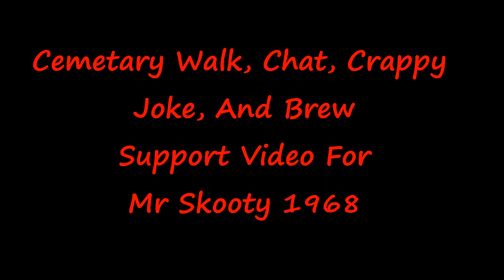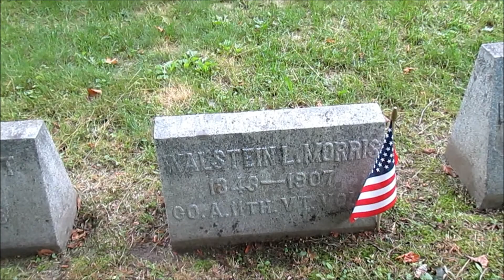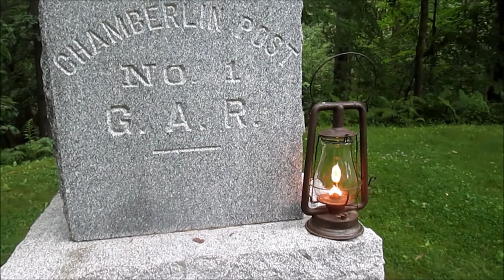Cemetery Walk,Chat,Crappy Joke and Brew Support Video For Mr Skooty 1968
I tried mixing up something different for Scott. Here is what I came up with. A cemetery walk ,. a few views of my wife's ancestors, a crappy joke and more.  A non typical July 4th outing I hope you find something interesting and not weird.Shout out for